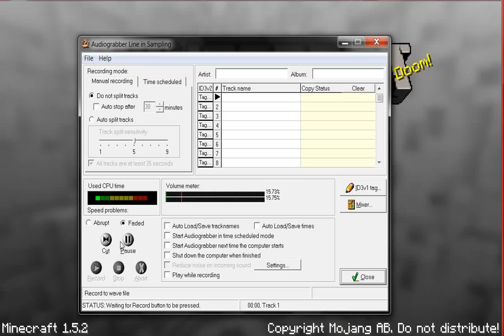Minecraft SMP E30: Hide and seek & Spleef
I play my games in creative with sea and boomy, and I think the audio desyncs. Yay!

This is a lets play of me, quadrplax, playing with seastormm and MrBoomy37 on a Minecraft server together

Buy at minecraft.net